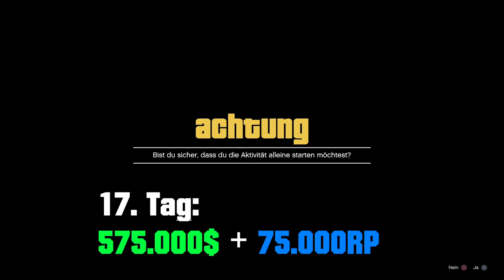GTA 5 LEGAL SCHNELL GELD MACHEN | Tipps und Tricks | 1.400.000 GTA $ und 167.000 RP [Tagesziele]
GTA 5 Viel Geld machen in 28 Tagen 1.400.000 $ und 167.000 RP
GTA 5 Online Tagesziele Tutorial LEGAL SCHNELL GELD MACHEN

Meine Tagesziele Jobs:
Capture Überfall

mit diesem Video möchte ich euch gerne mal die Tagesziele näher bringen und euch zeigen, wie auch ihr sie super einfach nacheinander schaffen könnt.

Viel Spaß beim Anschauen und ich hoffe es hat euch wie immer gefallen.

Euer Zeeeeeeddiiiiiii

Weitere Tipps und Tricks um richtig schnell und viel Geld zu machen findet ihr hier:

★  ★  ★  ★  ★    MEIN EQUIPMENT    ★  ★  ★  ★  ★

Edit: 20-11-16